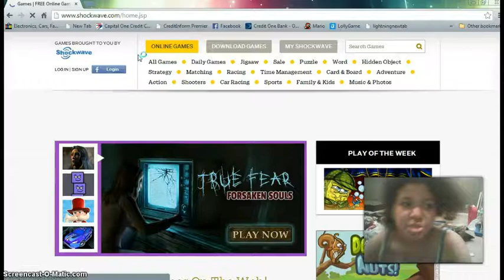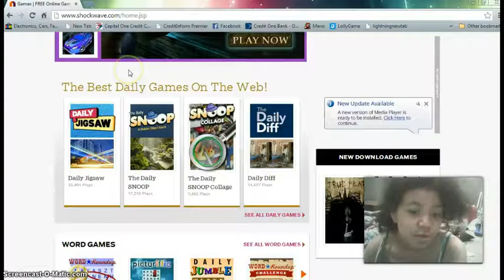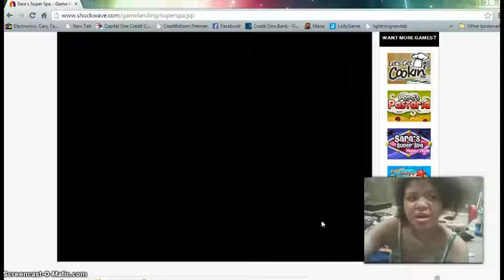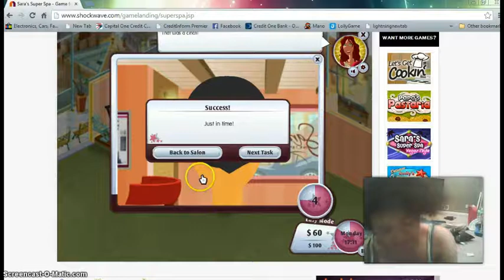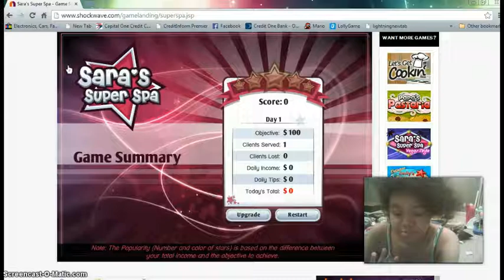Let's play Sara's super spa |#1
I been playing this game since i was 6 and 7 i still do every year and age is still fun i love this game and i hope you guys can try it out for your self.

the link is under this message :P

i barely use twitter so theres random posts on their that i have to delete and then i go back on that.

my facebook page is full of alot of junk but i might not delete them but it is meant to keep contact with me and be part of my fanbase haha if you want to be a flynnkin you have to be in love with flying and like munchkins from dunkin donuts and if you want to be a rawlry you gotta rawr and love dinosaurs and if u want to be both do both :D